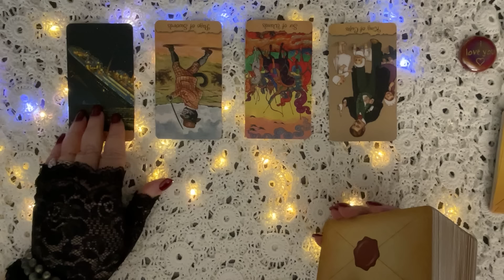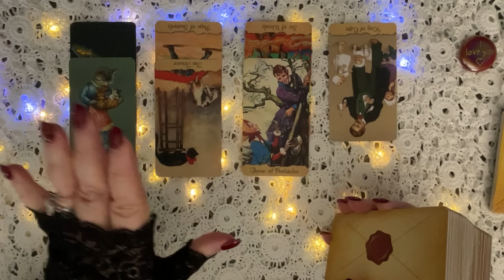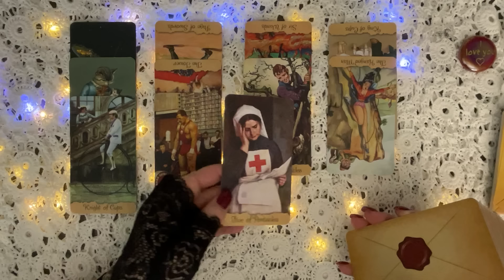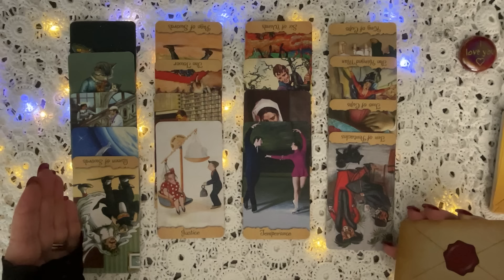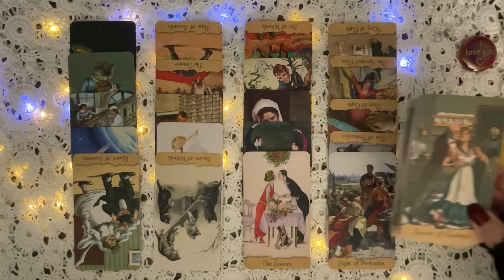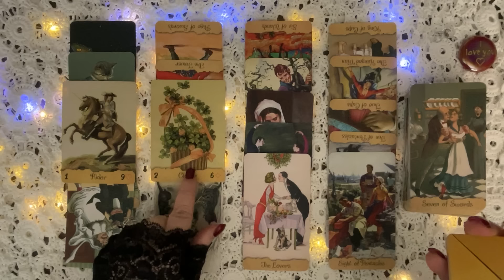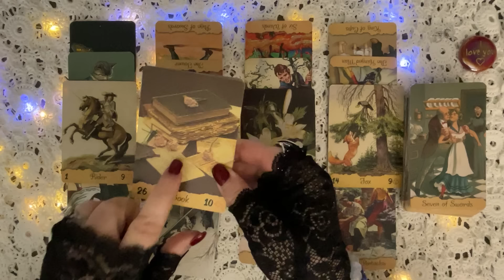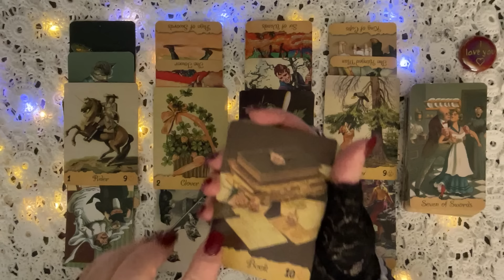BONUS READING: WHO IS HARRY RUNNING FROM? MEGHAN? FAMILY? THE VISA FIASCO? P.DIDDY THING? OR ALL?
AND JOIN THE MYSTICAL MONDAY NEWSLETTER